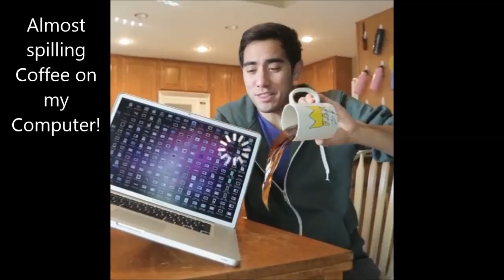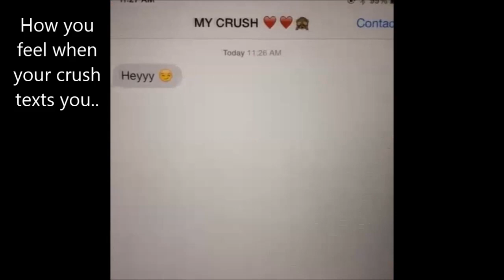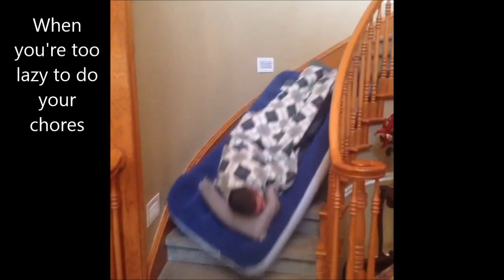Best Vines of January 2014 HD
BEST VINES OF JANUARY 2014 (VINE COMPILATION)